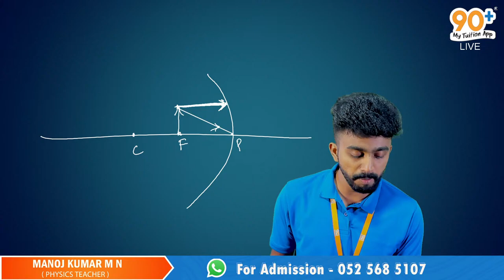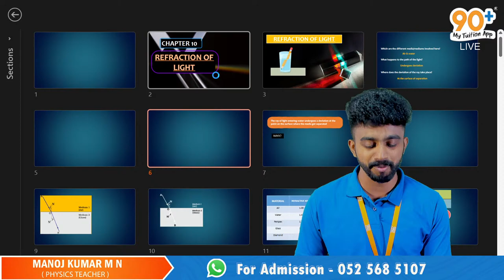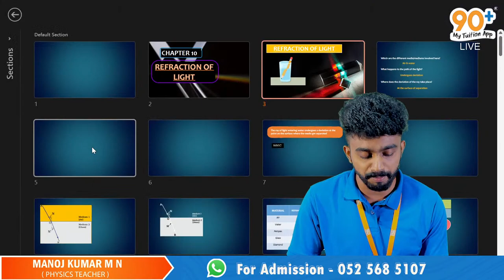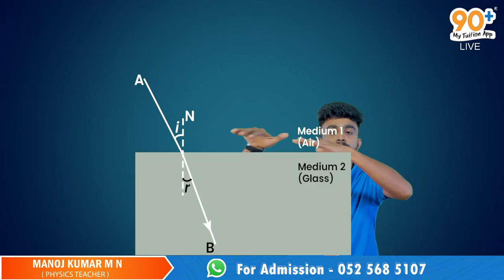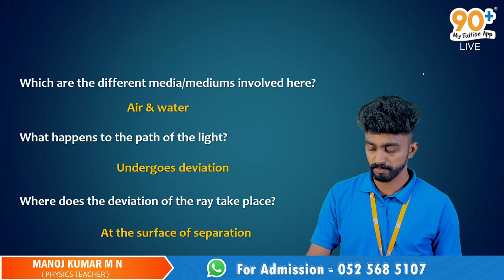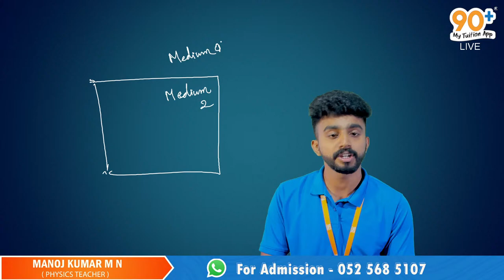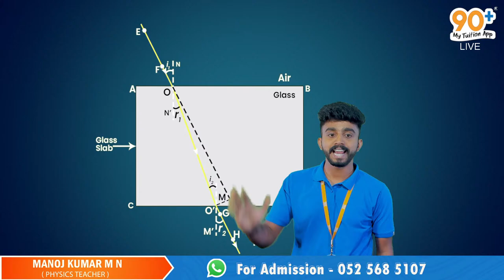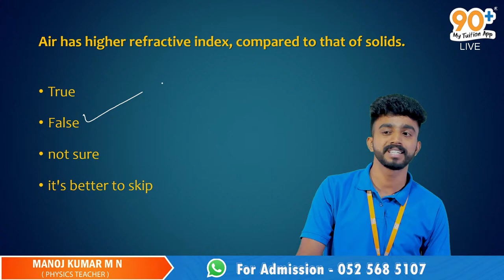CLASS 10 | PHYSICS | CBSE SYLLABUS | MIDDLE EAST | CHAPTER 10 | LIGHT | MANOJ SIR